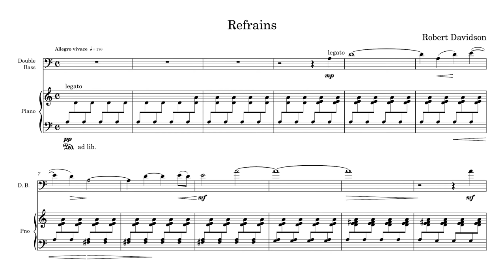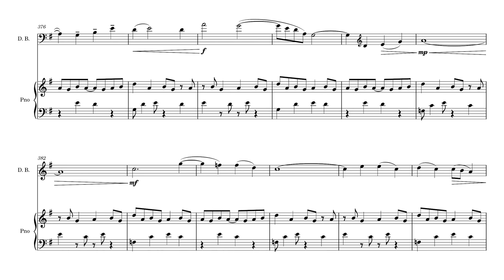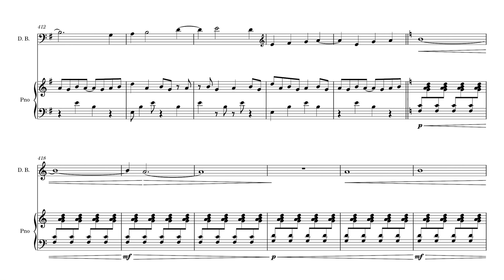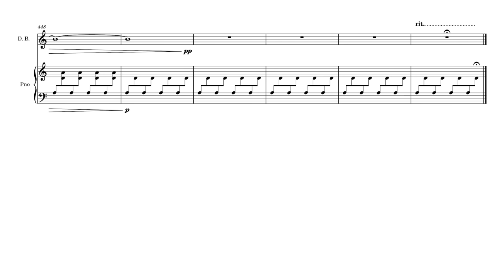Refrains for double bass and piano (1989) by Robert Davidson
Refrains is a gradually unfolding melody intertwining with a series of contemplative mantra-like repeating patterns in the piano. Its focus is on incremental harmonic change, moving through a gradually changing landscape, colours and textures constantly undergoing small variations. Refrains was commissioned by Ian Webber and composed in January 1989 (Webber gave the premiere, accompanied by Elizabeth Wilson, on 3 March 1989 in Brisbane). It is performed here in 1996 by Markus Symhoven (bass) and Jürgen Raberg (piano) in Bochum, Germany. Elysium Records, Bonn, 0010796.